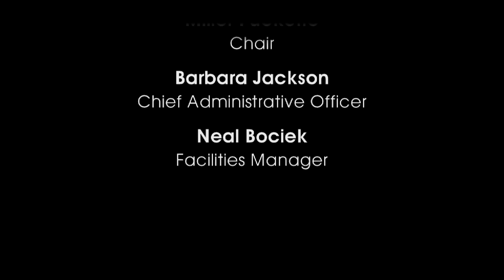Gerry Hemingway Ensemble - UC San DIego Jazz Camp 2012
In the finale concert for UC San DIego Jazz Camp 2012, percussionist Gerry Hemingway leads a group of talented students in a performance of standards and new works. Series: "UC San Diego Jazz Camp" [Arts and Music] [Show ID: 24616]